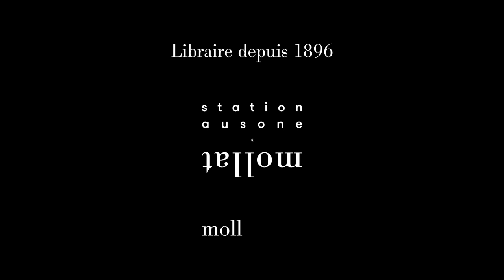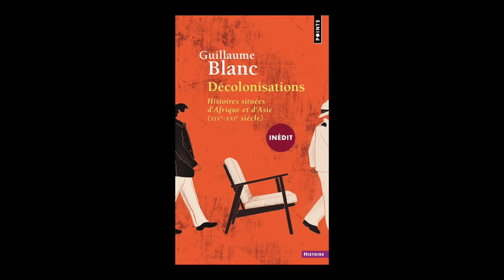Guillaume Blanc - Décolonisations : histoires situées d'Afrique et d'Asie (XIXe-XXIe siècle)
Guillaume Blanc vous présente son ouvrage "Décolonisations : histoires situées d'Afrique et d'Asie (XIXe-XXIe siècle)" aux éditions Points. Entretien avec Nicolas Patin.